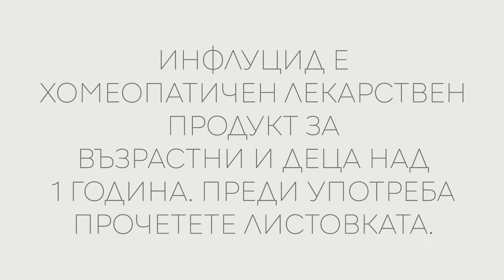Довери се на Инфлуцид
Инфлуцид е ефективен антивирусен препарат, който:

✔ предпазва от разболяване;
✔ лекува симптомите на респираторни вирусни инфекции, придружени с температура;
✔ подходящ за всяка възраст - за деца над 1 година и възрастни.